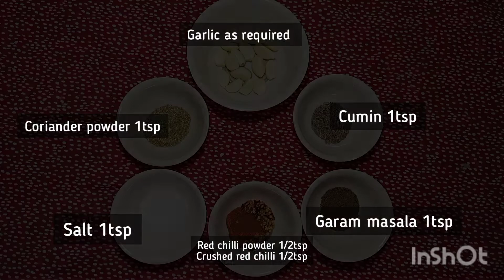مصالحے دار بینگن کا بھرتہ | easy recipe to make | recipe by Umaima's Cook House